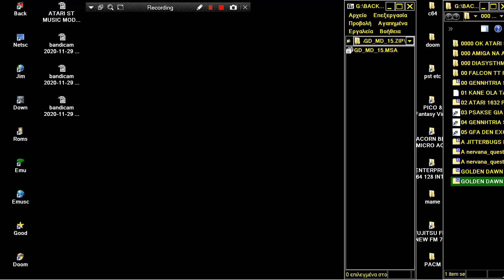ATARI ST INTRO GOLDEN DAWN BOOTBLOCKS FROM GOLDEN DAWN MODS 20 MUSIC MODULES